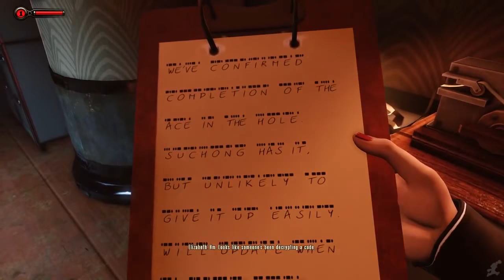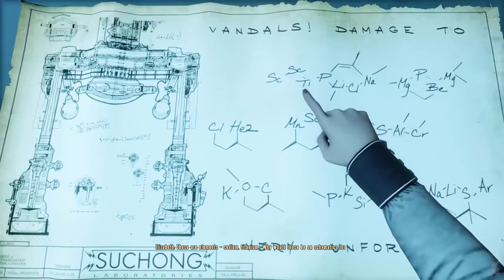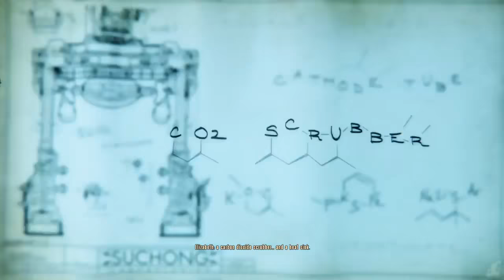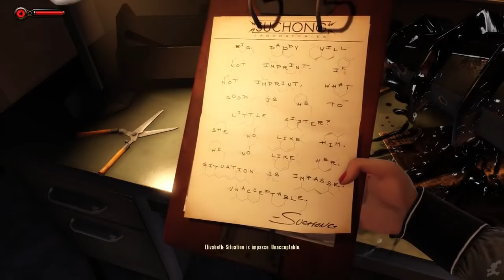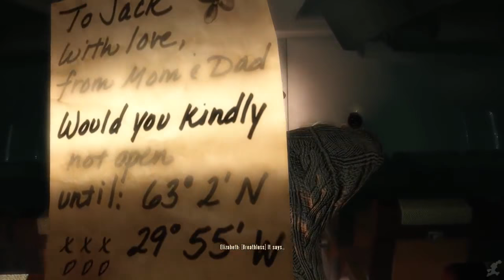Bioshock Infinite Burial at Sea The Movie Part 2 HD Game Cutscene 1080P